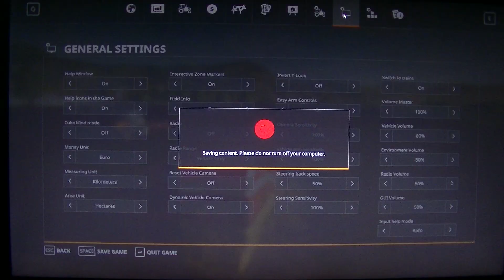MongoTV_4809 - Mongo Games - Farming Simulator 19 - Part 117 - Olsen Farm - Day 27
PART 117 - I could try play again tomorrow. My old JVC camcorder need more than 24 hour to charge to 100% power. I could try, if i was able to harvest this very large field 8 with potato's :-)